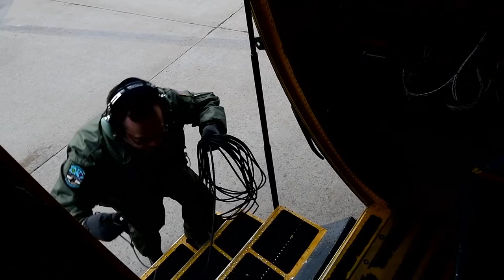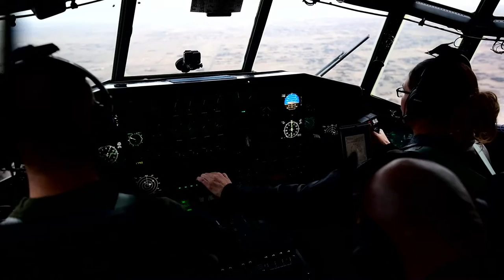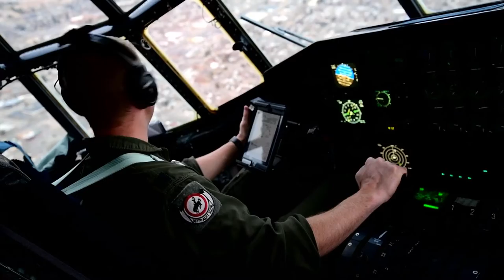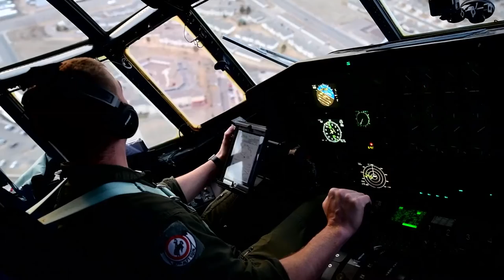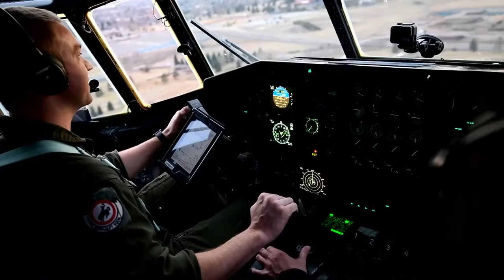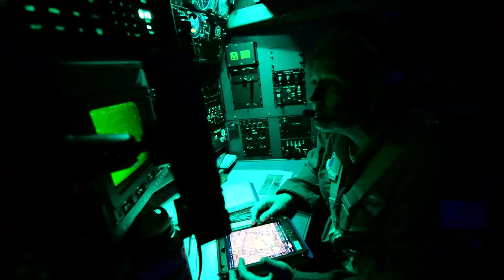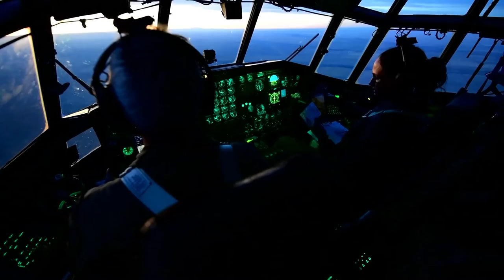The 153rd Airlift Wing's primary mission is to provide combat airlift to our state and nation.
The Front Seat, B-Roll
CHEYENNE, WY, UNITED STATES

B-roll of the C-130 Hercules and members from the 153rd Airlift Wing, Wyoming Air National Guard on March 17, 2020. The 153rd Airlift Wing's primary mission is to provide combat airlift to our state and nation. (U.S. Air National Guard video by Tech. Sgt. Jon Alderman)

Film Credits: Video by Tech. Sgt. Jonathon Alderman
153rd Airlift Wing